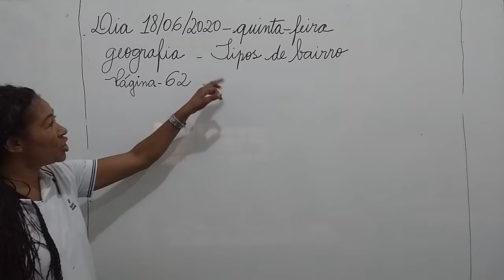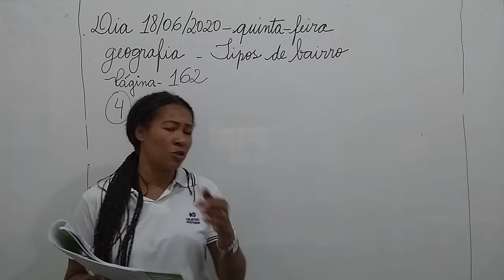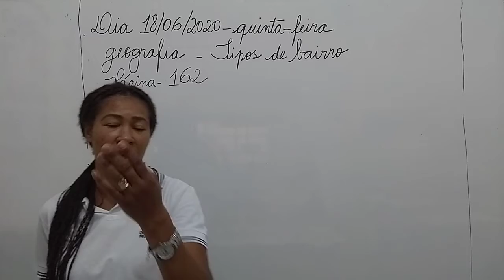2 ANO GEOG 18 06